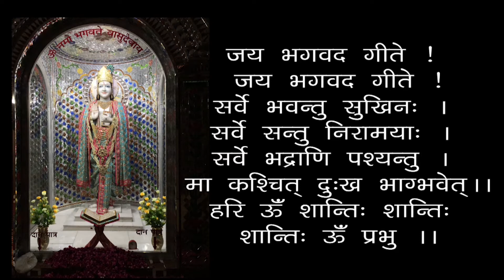गीता की साधना - भक्ति का एक ही इरादा कैसे बनायें रखें ? - 29/05/2020 - प्रातः सत्संग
0:00 - हरे कृष्ण कीर्तन, 13:00 - आरती, 18:24 - सत्संग
Devotion Of Geeta - How To Keep One Resolution Of Devotion ? - Morning Satsang